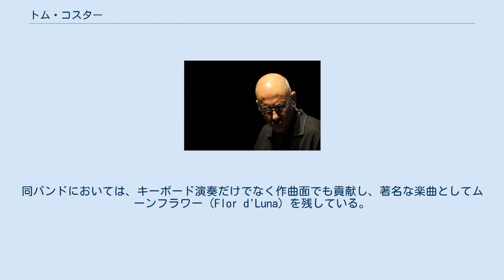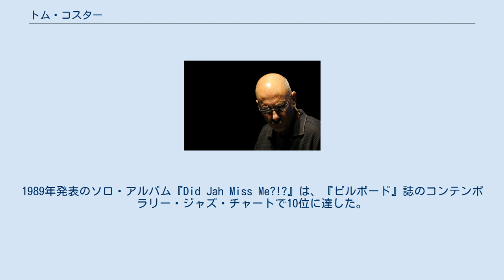トム・コスター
トム・コスター（Tom Coster、1941年8月21日 - ）は、アメリカ合衆国のキーボーディスト。
 ミシガン州デトロイトで生まれ、その後サンフランシスコへ移る。
1971年、ガボール・ザボのツアー・メンバーに抜擢された。
 1972年から1978年にかけてサンタナのメンバーとして活動。
同バンドにおいては、キーボード演奏だけでなく作曲面でも貢献し、著名な楽曲としてムーンフラワー（Flor d'Luna）を残している。
 また、1978年にはモントルー・ジャズ・フェスティバルにおいて、ドラマーのビリー・コブハムと共演した。
 1981年にはソロ・デビューを果たす。
1986年、スティーヴ・スミスが率いるヴァイタル・インフォメーションに加入した。
1989年発表のソロ・アルバム『Did Jah Miss Me?!?』は、『ビルボード』誌のコンテンポラリー・ジャズ・チャートで10位に達した。
サイドマンとしての活動も多く、川崎燎、ジョン・マクラフリン、フランク・ギャンバレ、ジョー・サトリアーニ、国府弘子、ボズ・スキャッグス等のレコーディングに参加した。
 息子のトム・コスター・ジュニアもキーボーディストとして活動している。